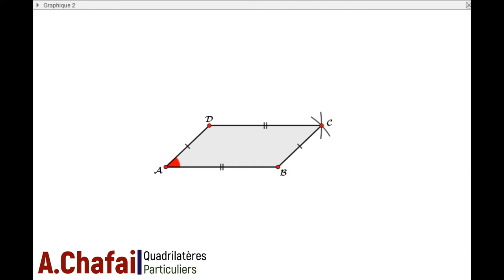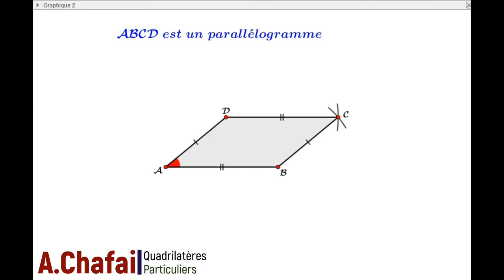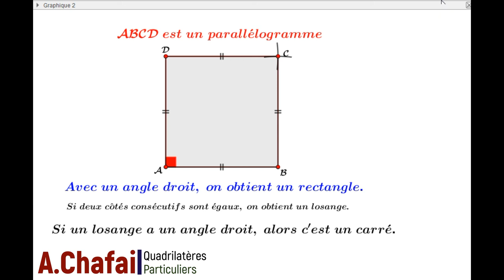Quadrilatères particuliers sous GeoGebra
Vidéo tutoriel ayant pour objectif la mise en évidence le lien existant entre des quadrilatères particuliers.